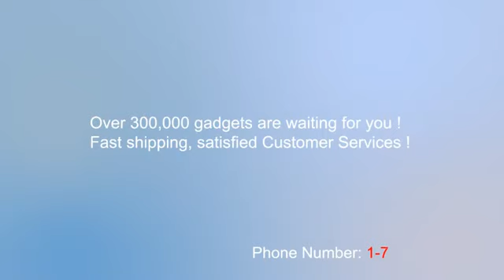5.36 1GB Complacent Santa Claus Cartoon USB Flash Drive-C02072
Product Description:
In the world full of diverse brands of flash drives, Tmart.com stands out from the crowd. In today's digital world, consumers are creative and demand advanced technologies to express themselves. Tmart.com answers the call by providing a wide range of USB flash drives, each one is perfect for storing, transferring and sharing your presentations, documents, photos, music files or more. The 1GB Complacent Santa Claus Cartoon Style USB 2.0 Flash Memory Drive features a set of charming rubber characters.